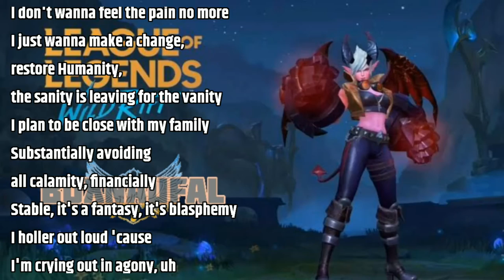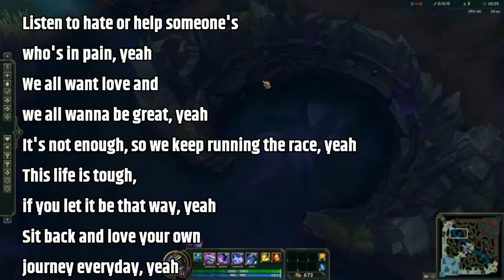Incredible! How can the WILD RIFT (LoL) sing with Neffex's song "Deep Thoughts" (copyright free)